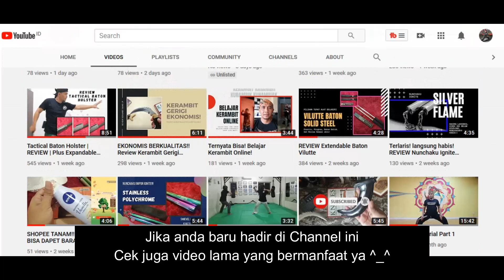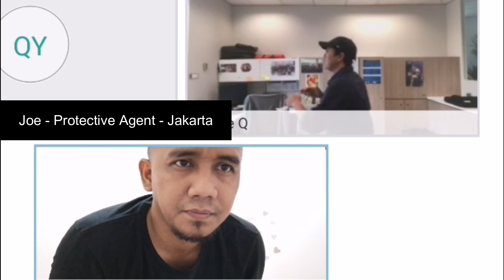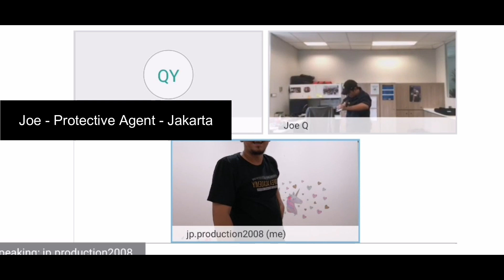ONLINE TRAINING PENCAK SILAT , NUNCHAKU AND KARAMBIT W/ BANG JP | FREE TRIAL CLASS AVAILABLE!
*contoh pelatihan cek di video ini

TERIMAKASIH BANYAK SUDAH DIBANTU SHARE ^_^
Saya doakan Lancar Rejeki, Berkah dan sehat selalu

Dibuka Kelas Pelatihan Beladiri secara online. (untuk kelas Pencak Silat , Nunchaku dan Kerambit)

pilih yang anda minati.
Sehubungan dengan Pandemi global ini sehingga mengakibatkan pembatasan secara fisik dan social, yang belakangan meningkat menjadi PSBB. Oleh karena itu seluruh kelas mengajar saya diliburkan sementara, untuk menyesuaikan hal tersebut maka latihan dipindahkan secara online.
Selain itu Guru Deddy Irmawan juga membuka Pelatihan untuk yang ingin belajar namun terkendala jarak.

Sebagai Informasi ,  Murid saya sudah ada di berbagai kota di Indonesia. ( Jakarta, Tangerang, Semarang, Medan , Palembang, Malang, Surabaya, Sidoarjo, dll) bahkan juga di Negara Thailand, India dan Timor Timur

Sistem dan metode Belajar Online :
1. Murid memenuhi persyaratan belajar online.
2. Murid mendapatkan petunjuk dan jadwal belajar online
3. Murid mengikuti kelas sesuai jadwalnya menggunakan aplikasi zoom.
4. Murid berlatih mandiri dirumah dan mengumpulkan video latihan ke whatsapp.
5. Evaluasi hasil latihan dilakukan di pertemuan selanjutnya.

Syarat Mengikuti Kelas belajar Online  :
• Mempunyai koneksi internet yang stabil untuk kelancaran proses belajar
• Menginstall Aplikasi zoom
• Mengirimkan Data Diri ke Whatsapp Guru Deddy 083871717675 dengan Format : Nama, Usia, Pekerjaan , Alamat Lengkap, No hp / WA
• Bersedia mengikuti Pelatihan online sesuai ketentuan yang berlaku
• Durasi latihan 1 jam, Pemanasan dilakukan mandiri sebelum dimulai kelas online.
*Biaya Kelas grup / Private langsung kontak whatsapp saya

kemudian jika sepakat
Transfer ke Rek Guru DEDDY IRMAWAN (rekening diberikan di Whatsapp,)
* Untuk Murid yang tinggal di Luar Indonesia bisa menggunakan Western Union untuk Pembayaran

• Konfirmasi pembayaran ke Nomer WA Guru Deddy diatas
• Anda akan mendapatkan undangan untuk bergabung dikelas beserta passwordnya.

Apabila anda berminat bisa segera hubungi kami,
Apabila anda ragu, bisa ikut FreeTrial Dulu ( Coba Gratis 1 kali )

Sertakan KODE : JPTRIAL untuk mengikuti Free Trial
Segerakan karena stok terbatas ya, sampai jumpa di kelas online